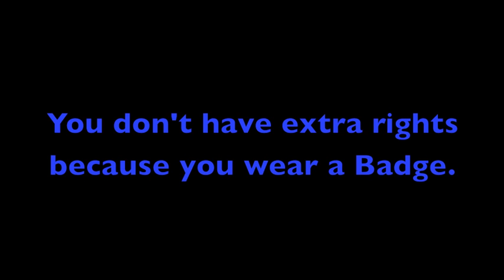DHS Can Park "where ever I want"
While doing - Ademo, also of , had a conversation with this officer about parking illegally.